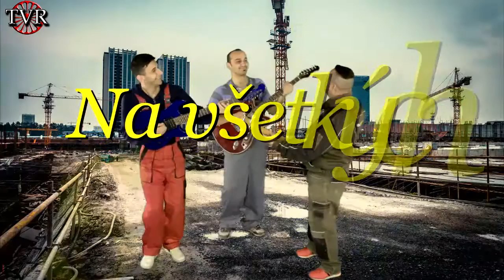Benefičná akcia roka v Župkove (20.5.2017) - upútavka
Túto akciu podporil obecný úrad Župkov, Rómske združenie Spokojnost  a kancelaria splnomocnenca vlády pre rómske komunity  v zastúpení pána Stanislava Vospáleka. Celým podujatím vás bude sprevádzať pán Jozef Šesták.